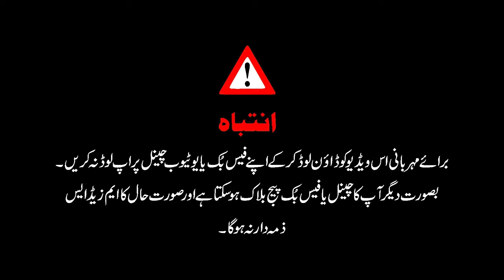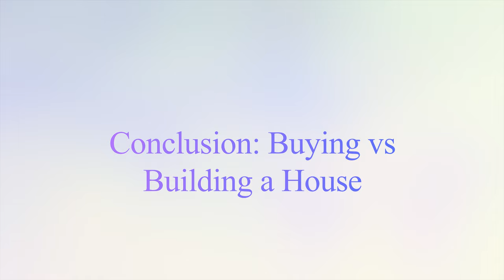Real Estate | how to buy Property in Murree | Tips to Buy Property | Real Estate investment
real estate,
how to invest in real estate pakistan,
real estate market 2023 pakistan,
real estate market in pakistan,
when will pakistan property market get fast?
 how to buy real estate pakistan?
real estate pakistan 2023,real estate pakistan podcast,
impact of budget on real estate pakistan,
earning profit and selling houses in real estate pakistan
how to increasing rate of dollar is affecting the real estate pakistan?,
real estate future in pakistan,
real estate market pakistan,
pakistan real estate update,
pakistan,
pakistan property,
investment,
property nama,
gold 1 tola rate,
dollar rate update,
how to invest in gold rate,
gold rate update,
apartment for sale in islamabad,
islamabad property for sale,
house for sale islamabad,
bahria enclave islamabad house for sale,
property prices in pakistan,
bad luck in real estate property pakistan!
real estate,
 Plots for sale in  Capital Smart City Islamabad
New Metro City Gujar Khan Latest News
Metro City Gujar Khan Development Updates
New Metro City Gujar khan Map
Lahore Smart City Latest Updates
Lahore Smart City Plots For Sale
Faisal Town Phase II
Faisal Town 2
Faisal Town Phase 2 Latest Updates
Faisal Town Phase 2 Latest News
Overseas Block
General Block
Blue World City Islamabad latest updates
Kingdom Valley
Kingdom Valley Islamabad Latest Updates
Kingdom Valley Islamabad Latest Development Updates
Kingdom Valley Islamabad Map
Kingdom Valley Islamabad Location